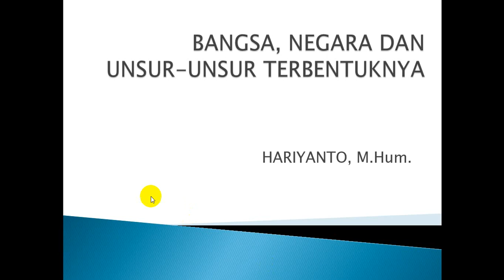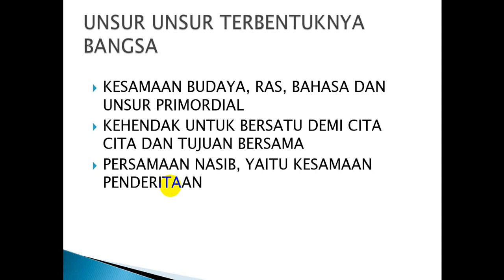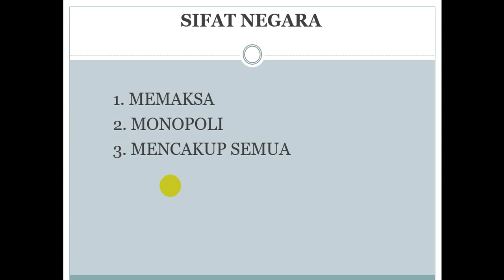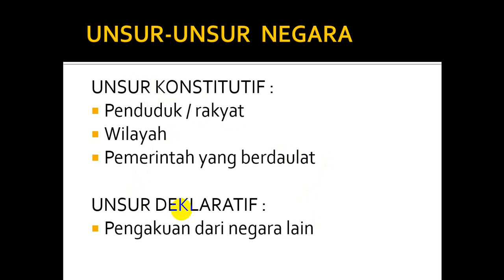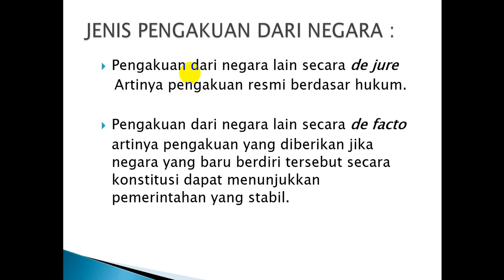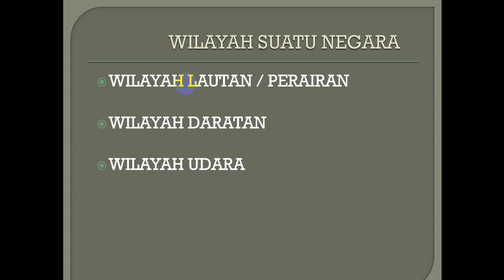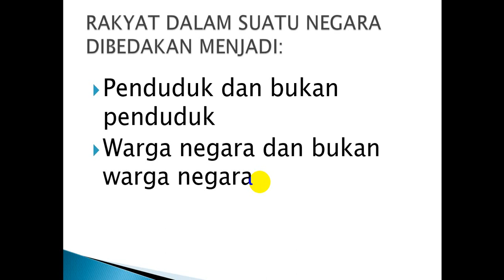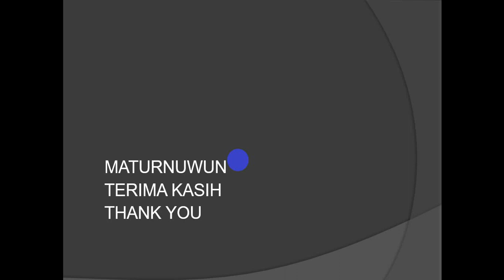HUKUM TATA NEGARA: BANGSA DAN NEGARA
Bahan perkuliahan mata kuliah hukum tata negara dengan pokok bahasan tentang bangsa, negara dan unsur-unsur terbentuknya.